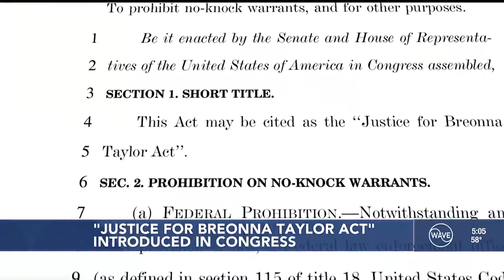Morgan McGarvey, Rand Paul introduce ‘Justice for Breonna Taylor Act’ in Congress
Four years after she was shot and killed by LMPD officers, Congress is considering the “Justice for Breonna Taylor Act."